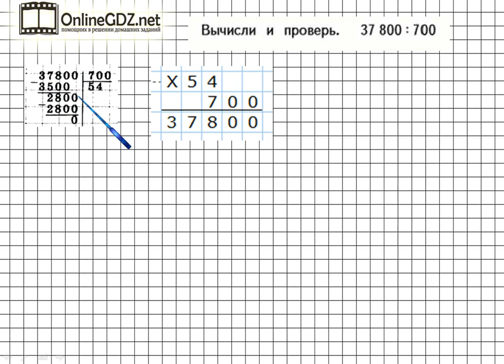Страница 31 Задание внизу – Математика 4 класс (Моро) Часть 2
Для выполнения упражнения внизу страницы 31 вам нужно уметь выполнять деление многозначных чисел на трехзначные числа, оканчивающиеся нулями, используя письменные приемы вычислений, а также делать проверку.  Посмотрите наше видео, чтобы всё стало понятно.